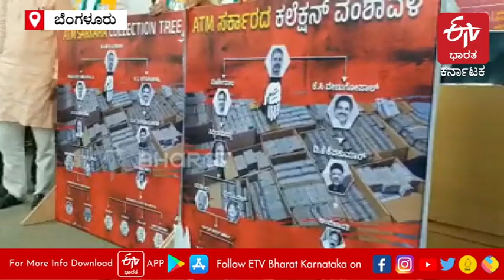Bengaluru || ಕಾಂಗ್ರೆಸ್ ಸರ್ಕಾರದ ಎಟಿಎಂ ಕಲೆಕ್ಷನ್​ನ ವಂಶಾವಳಿ ಹೆಸರಿನ ಪೋಸ್ಟರ್ ರಿಲೀಸ್ || Video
ರಾಜ್ಯ ಸರ್ಕಾರದ ಎಟಿಎಂ ಕಲೆಕ್ಷನ್​ನ ಕೇಂದ್ರ ಬಿಂದು ದೆಹಲಿಯ ಹೈಕಮಾಂಡ್. ರಾಹುಲ್ ಗಾಂಧಿ ಅವರೇ ಈ‌ ಕಲೆಕ್ಷನ್ ಸರ್ಕಾರದ ಮುಖ್ಯಸ್ಥ, ಎಲ್ಲ ವಸೂಲಿ ಹಣದ ನಿರ್ವಹಣೆ ಮಾಡೋದು ರಾಹುಲ್ ಗಾಂಧಿ ಅವರೇ'' ಎಂದು ಮಾಜಿ ಸಿಎಂ ಡಿ.ವಿ. ಸದಾನಂದಗೌಡ ಗಂಭೀರ ಆರೋಪ ಮಾಡಿದರು. ಎಟಿಎಂ ಸರ್ಕಾರದ ಕಲೆಕ್ಷನ್ ವಂಶಾವಳಿ ಹೆಸರಿನ ದೊಡ್ಡ ಪೋಸ್ಟರ್ ರಿಲೀಸ್ ಮಾಡಿದರು‌.

ಬ್ರೇಕಿಂಗ್​ ನ್ಯೂಸ್​ಗಳು
ಹೊಸ ಹೊಸ ವಿಡಿಯೋಗಳು..
ಎಕ್ಸ್​​ಕ್ಲೂಸಿವ್​ ಸ್ಟೋರಿಗಳು..